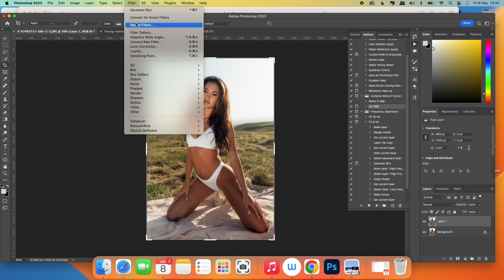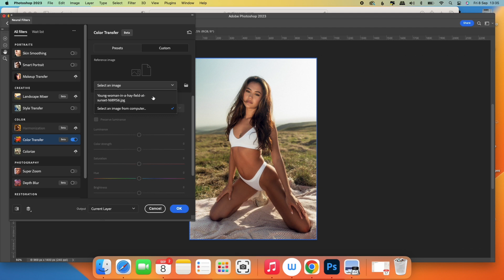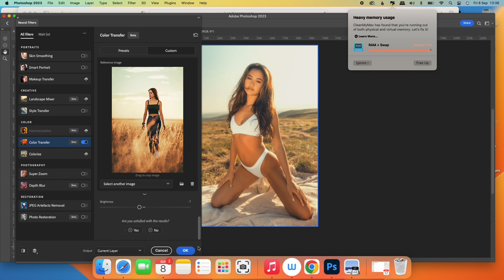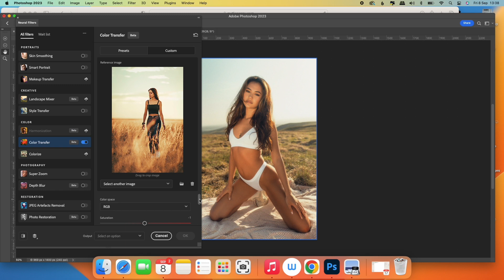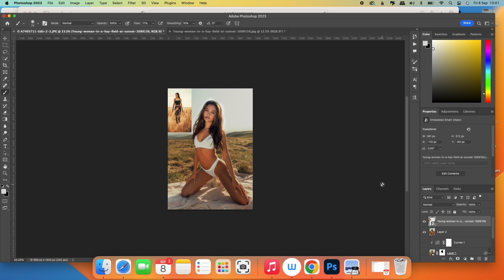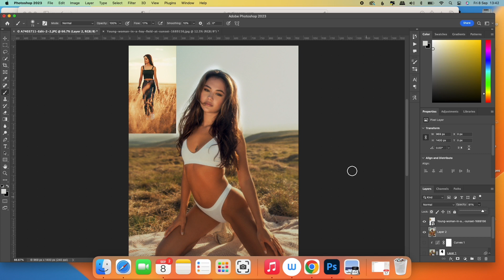Photoshop AI Magic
In this video, we're going to show you how to copy the colour grade from ANY images using Photoshop AI. This is a quick and easy technique that will give your images a beautiful colour transition.

If you're looking to improve the color quality of your images, then this is the video for you! In this video, we'll show you how to copy the colour grade from ANY images using Photoshop AI, giving your images a boost in color quality and visual appeal.

Amazon links
SONY A7iv